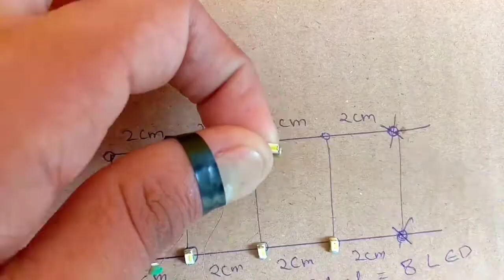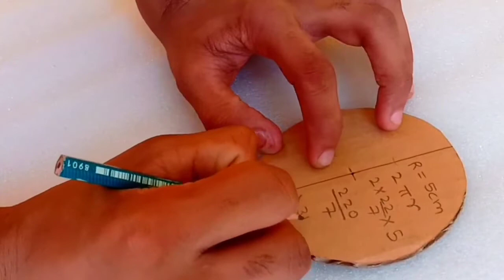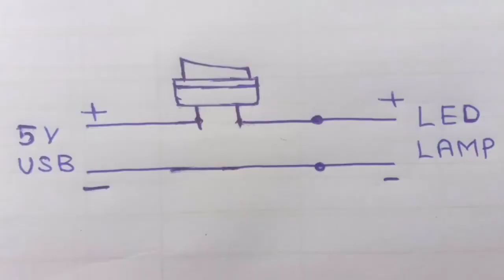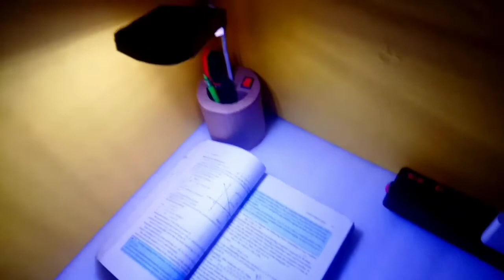how to make table lamp at home | study lamp | homemade table lamp using cardboard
Hello friends,

In this video I'll tell that how we can make table lamp using cardboard.
In this video we have tried to make this project with as many household items as possible.For example: cardboard, cable wire, old plastic box, usb cable, etc.

If you do not understand anything in the video, then you can tell me by writing a comment. I will surely reply to your comment within 24 hours.

Thankyou very much for supporting us.

how to make table lamp at home easy and simple,how to make table lamp at home,
how to make table lamp at home for study,
how to make table lamp with charger,how to make table lamp diy,how to make table lamp easy,how to make table lamp easily,
how to make table lamp without electricity,how to make a table lamp easy at home,how to make table lamp very easy,